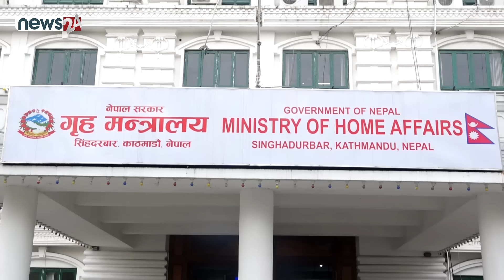सहकारी प्रकरणमा निस्प्रभावी रवि, मलेसिया सरकार सँगको कुराकानी गुप्त ! - NEWS24 TV